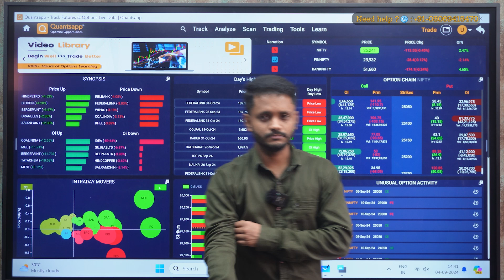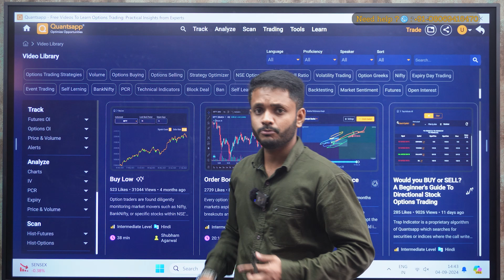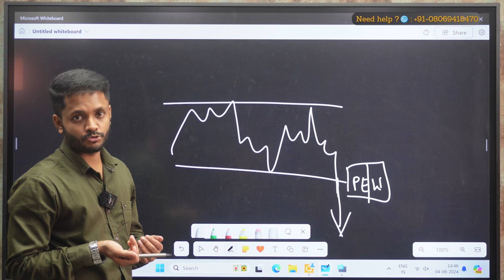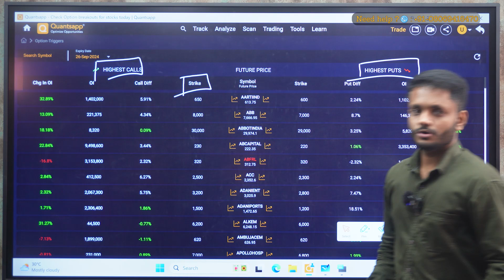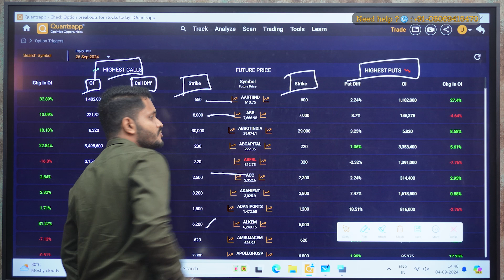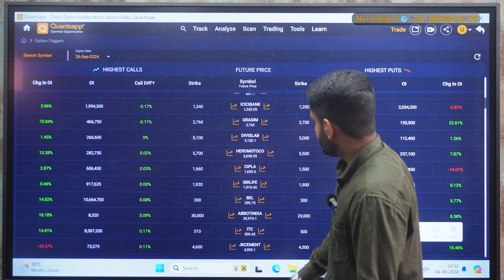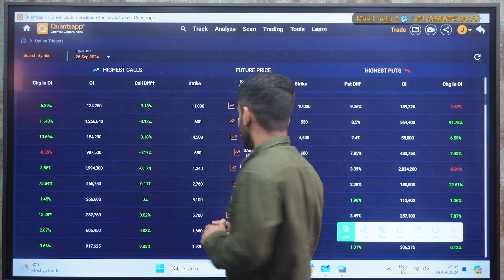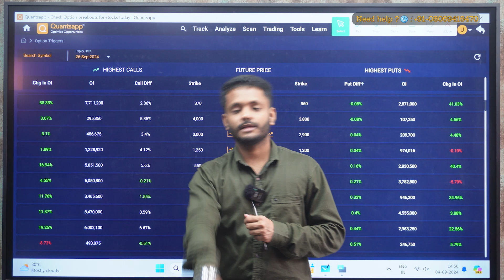How to START Day Trading For Beginners 2024(தமிழில்)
Key Take-ways from this video :-
● Breakout opportunities
 ● Breakdown opportunity
● Trigger tool breakout strategy
 ● Trigger tool breakdown Strategy
With the help of our in-depth tutorial, discover the full potential of the Trigger tool in NSE options trading! In this video, we explore how to use open interest, one of the most desired tactics in the market, to spot breakout and breakdown possibilities in Nifty , Banknifty stocks and varied F&O segment stocks traded on NSE. Your entry to real-time insights that can assist you in anticipating possible price fluctuations is the Trigger tool. Gain the ability to properly assess open interest data so that you can take advantage of market trends, especially in Indian stock markets and make well-informed trading decisions.